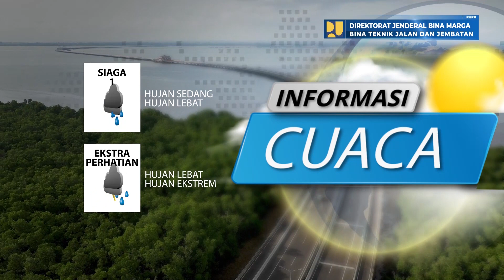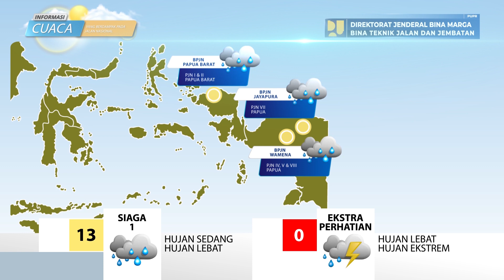Prediksi Cuaca Berdampak Pada Jalan Nasional Tanggal 6 September 2023